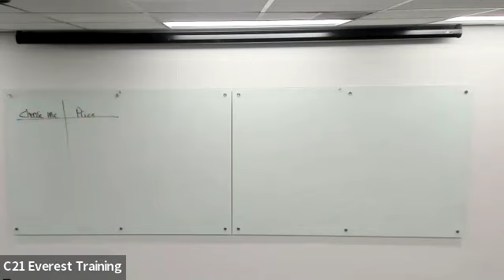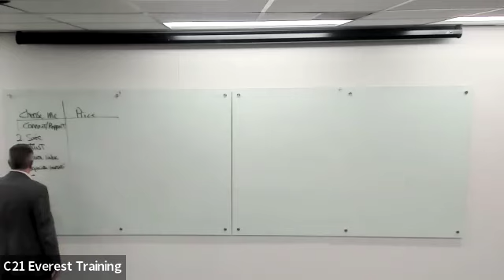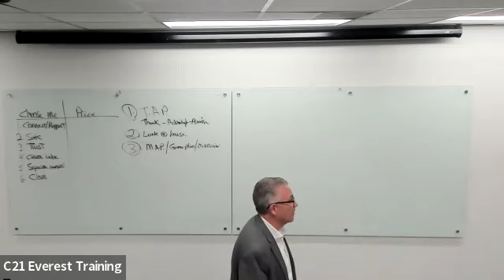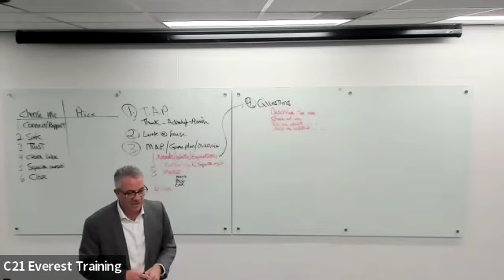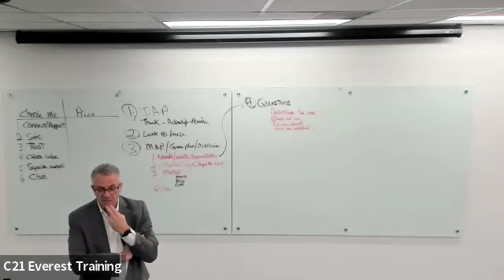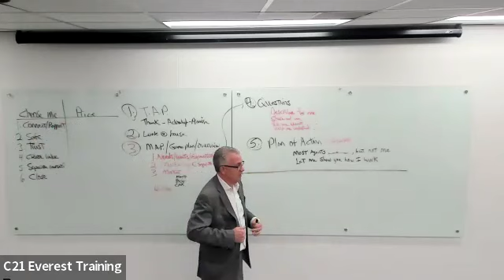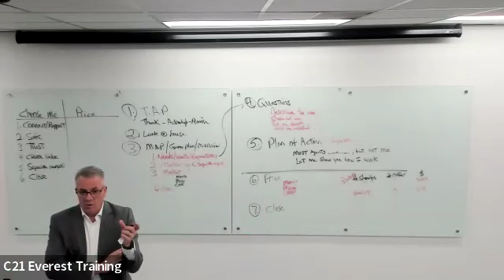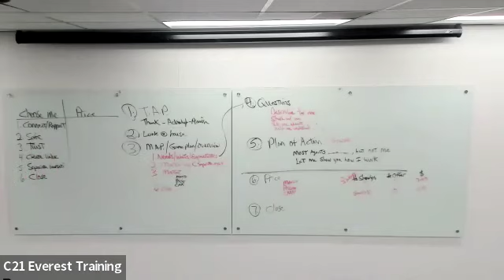Peak Listing Presentation February 15, 2024